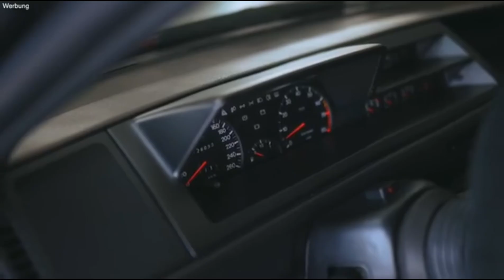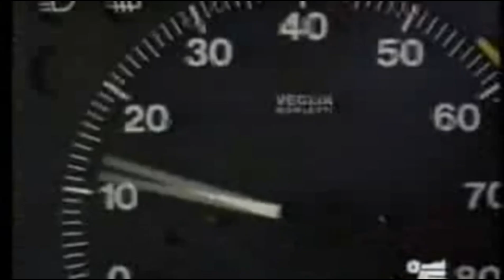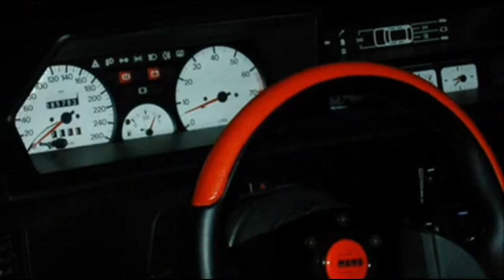FIAT 🇮🇹 TIPO... TOP'S & REBAIXADOs🎥😎🤬